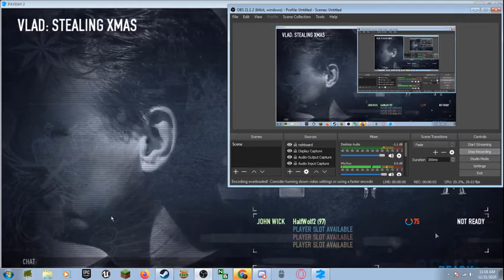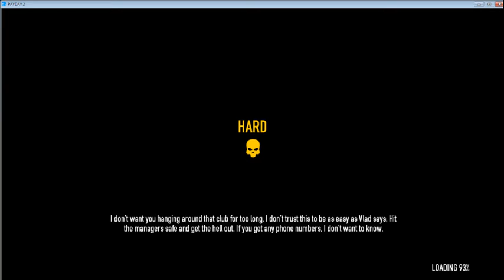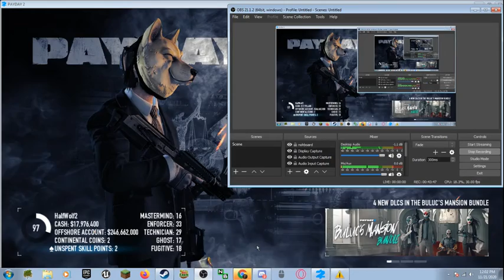Some quick payday 2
A little bit of me playing payday 2